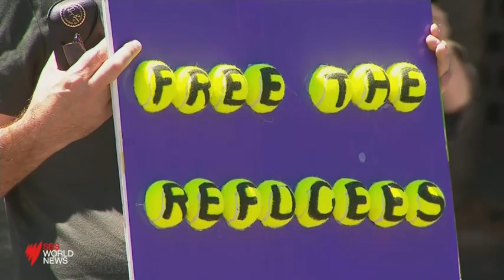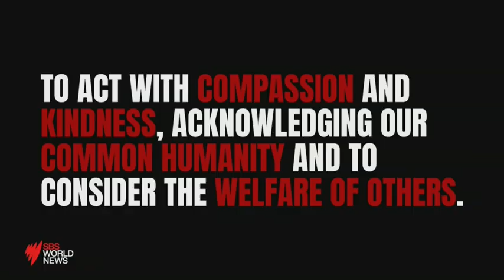Religious leaders come together for SETTHEMFREE campaign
Calling for an end to the indefinite detention of refugees in Melbourne.